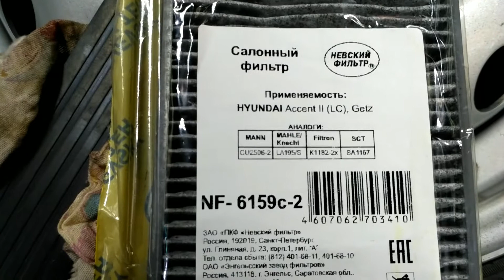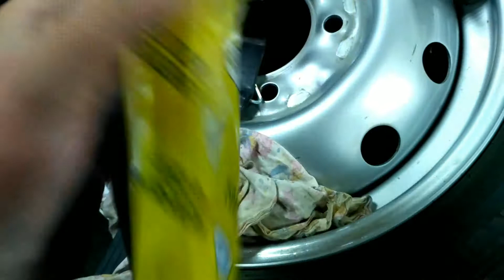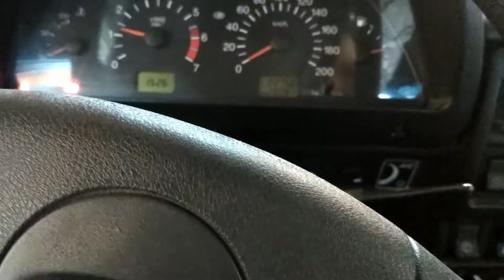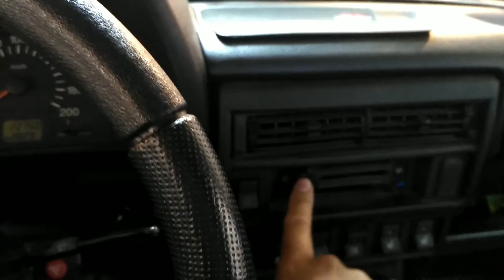Установка в Ниву салонного фильтра от Hyundai Accent 2